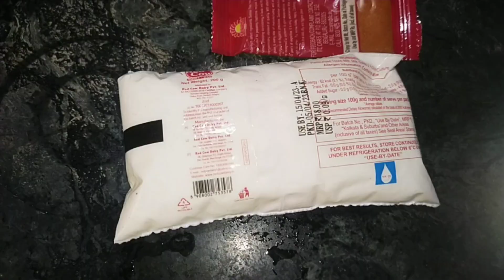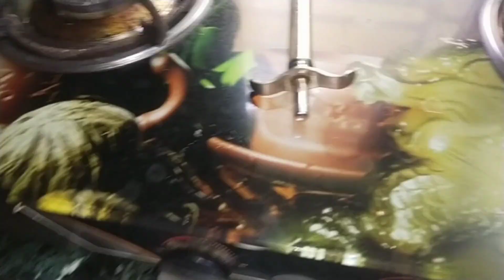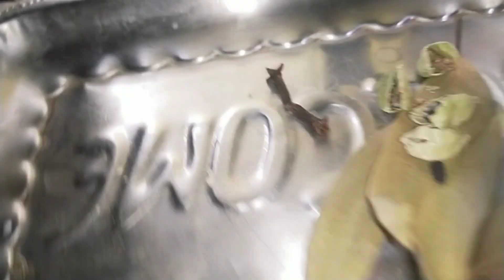এই ভাবে বানিয়ে দেখুন Chicken Rezala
চিকেন তো অনেক খেয়েছেন চিকেন রেজালা রেসিপি এইভাবে বানিয়ে দেখুন | Chicken | Chicken Rezala Recipe

• এভাবে চিকেন রান্ন...

স্পাইসি গ্রেভি ওয়ালা চিকেন কারি | আজ মশলাদার গ্রেভি ওয়ালা চিকেন কারি রেসিপি

• এভাবে চিকেন রান্ন...

আধা কেজি মুরগি

3টি পেঁয়াজ

2 চা চামচ আদা রসুন বাটা

একটি টমেটো

১ চা চামচ জিরা

চারটি লবঙ্গ ও দুটি এলাচ দুটি তেজপাতা
1 টেবিল চামচ মরিচ গুঁড়া আধা চা চামচ হলুদ গুঁড়া 1 চা চামচ চিকেন মসলা ½ চা চামচ গরম মসলা লবণ স্বাদমতো
ভিডিওটি দেখার জন্য ধন্যবাদ আশা করি আপনার ভালো লাগবে!